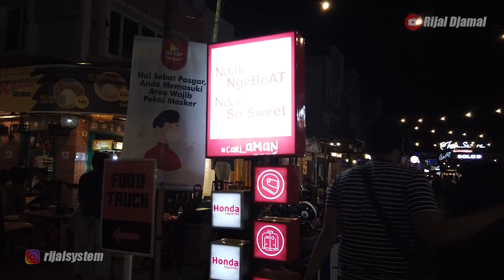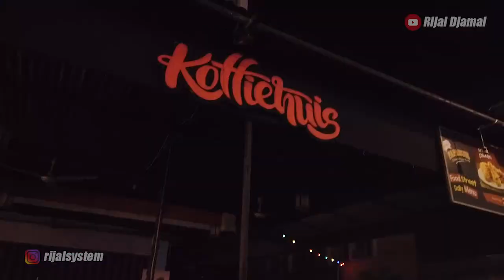SAAT GREBEK PASGER KETEMU GADIS VIRAL "SELINGKUHANMU"| Vlog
Kondisi Pasar Segar yang Merupakan Tempat Nongkrong Hits di Makassar Jadi Seperti ini Gara gara Pandemi.

Menurut Kalian???
for bussiness;
DM Instagram @rijalsystem
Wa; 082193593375